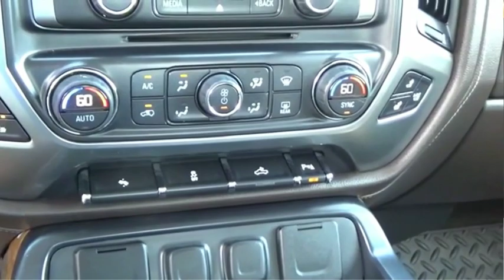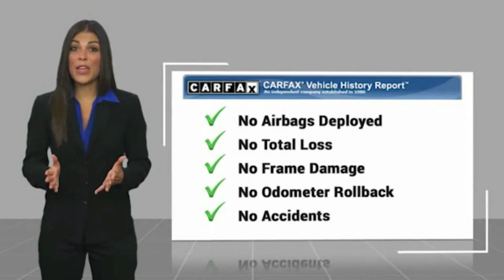2015 Chevrolet Silverado 1500 Salem VA P576996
2015 Chevrolet Silverado 1500 LTZ

Hart Motors
1341 East Main Street

FZ176996